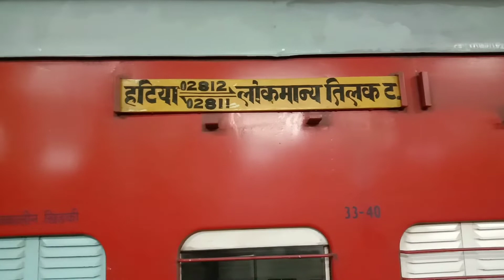चिखलदरा एक अनोखा सफर part 1 Chikhaldara l Melghat l कैसे जाएं? कहां रुके? क्या-क्या देखें?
Why is Chikhaldara famous?
How many days are enough for Chikhaldara?
How to visit Chikhaldara?
How many tigers are there in Chikhaldara?
What is the best time to visit Chikhaldara?
How long is Chikhaldara Ghat?
What is the entry fee of Chikhaldara hill station?
Which station is near for Chikhaldara?
Is Chikhaldara Skywalk Ready?

How much does Chikhaldara Safari cost?
Which district is Chikhaldara hill station?
How many kilometres from nagpur to Chikhaldara?
What is the wildlife of Chikhaldara?
How many kilometres from yavatmal to Chikhaldara?